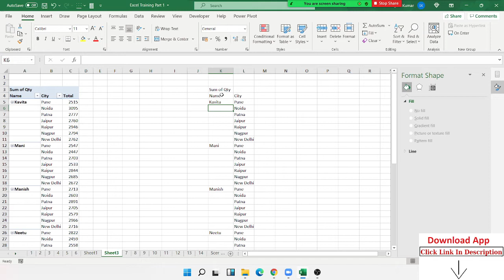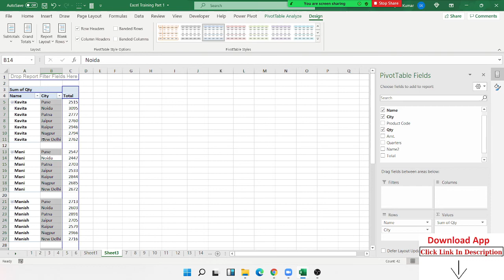How can Merge Cells in Pivot Table Items